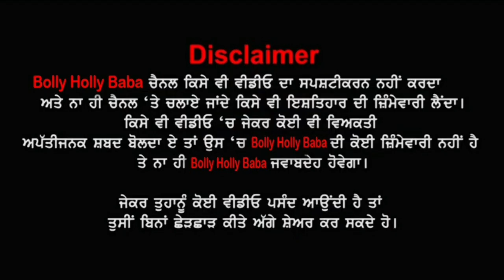Vekho ਵਿਆਹ wali jodi di ਕੋਰੋਨਾ ਪੁਸ਼ਾਕ vekh kyu ਲੋਕਾਂ de ਉੱਡੇ ਹੋਸ਼ 😳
By Joining Bolly Holly Baba, You Can Get These Benefits:
2. How To Make Money Online
3. Live Streaming (Ask Questions and Get Support)
4. Behind The Scene Photos
5. Motivational Quotes